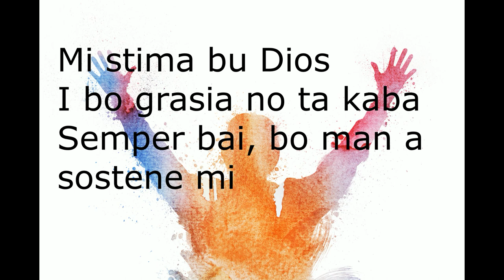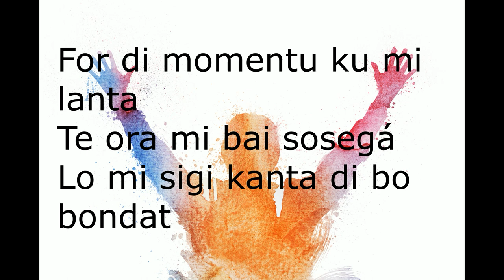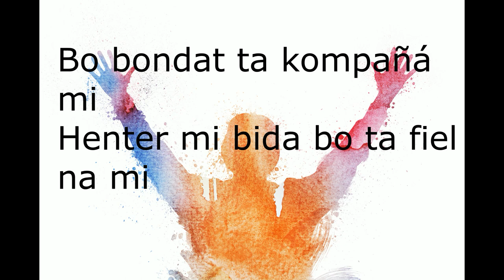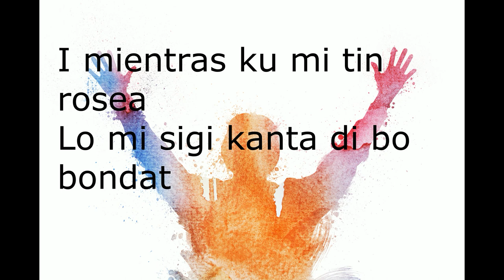E BONDAT DI MI DIOS (letra)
SInger: Dyanne Vlijtig, Jurgen La Cruz
Video editor: Annelies Lai